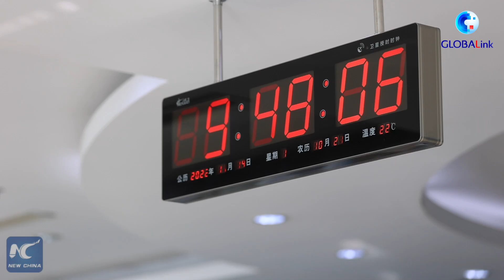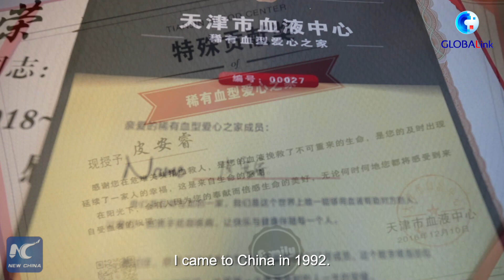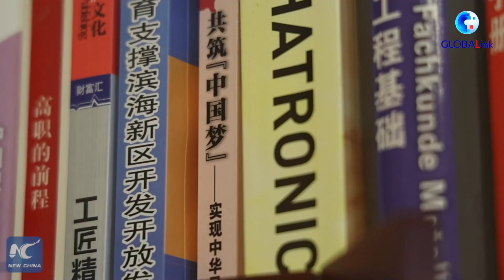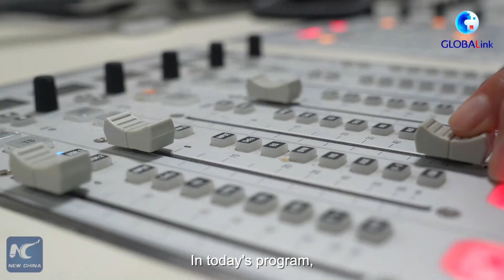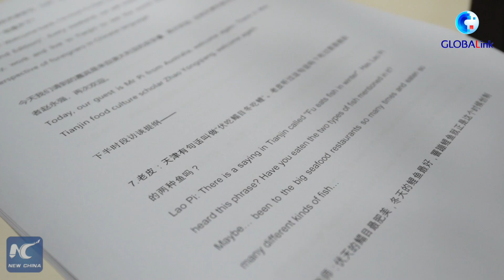GlOBALink | Australian volunteer forms blood bond with Chinese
Peter Mecoy from Australia has been donating blood for nearly 15 years in China. Living in port city Tianjin for nearly three decades, he has been deeply attached to the land and wishes to create a better future together with those who share his "blood."